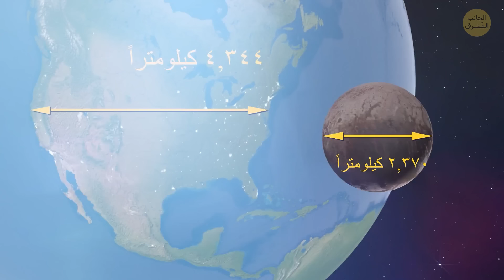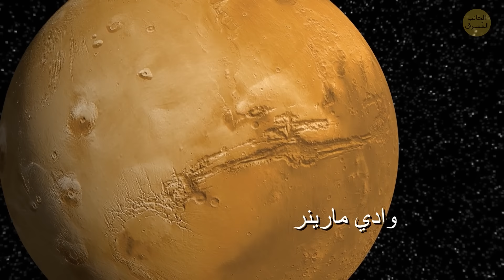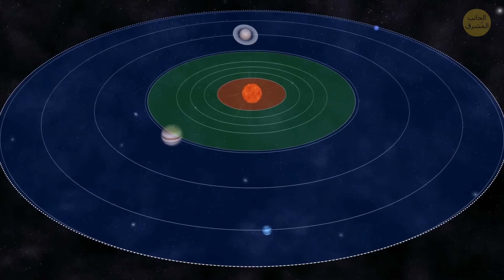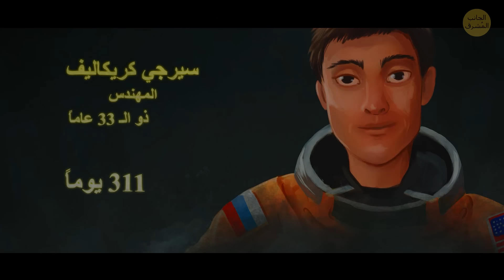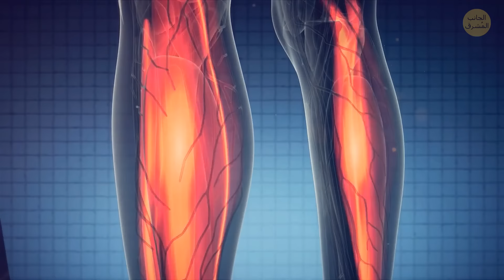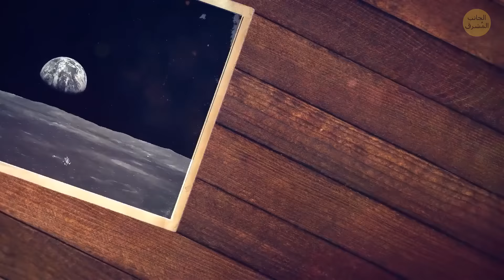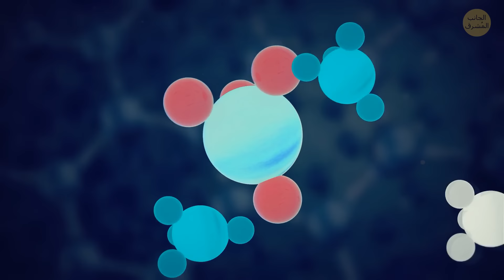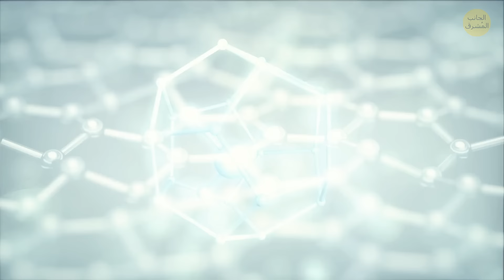حقائق عن الفضاء تجعلك تتساءل: "ما مدى صغر حجمي؟"